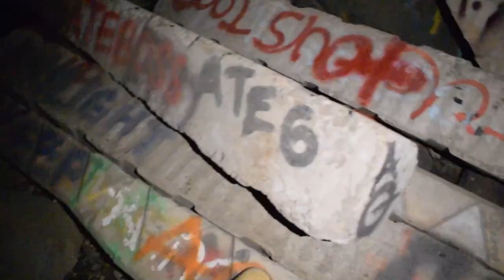Exploring A Spoopity Boopity Abandoned Train Tunnel